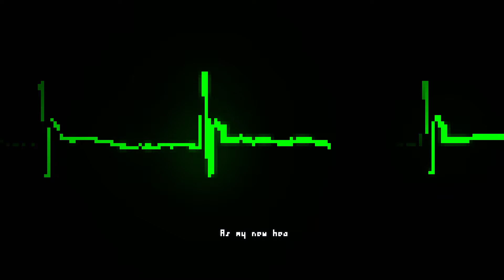I play a typing game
In this game you have to type to do stuff